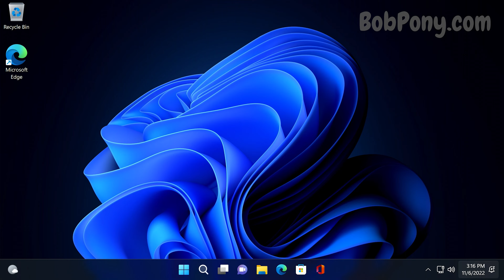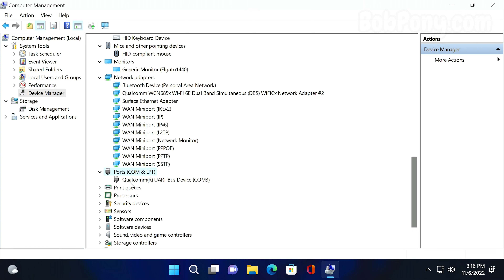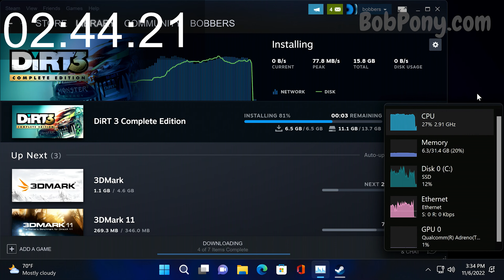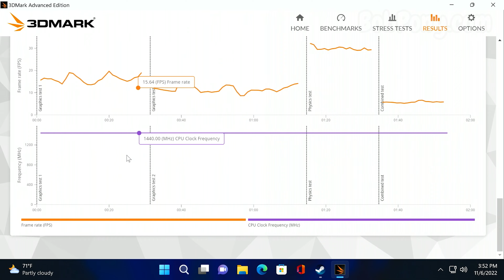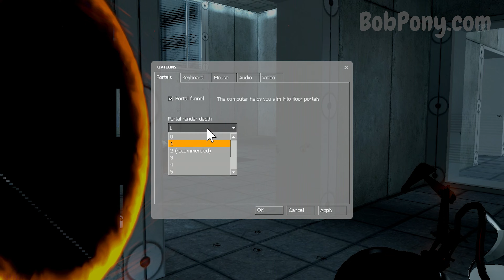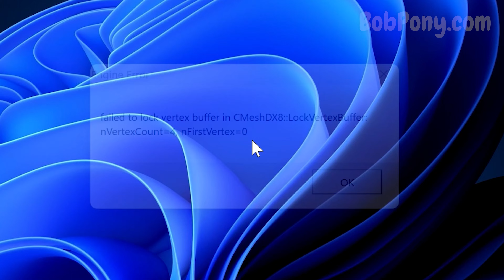Windows Dev Kit 2023 - Quick Overview and Benchmarks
Here in this video, the recently released Windows Dev Kit 2023 will be benchmarked and will be playing some games on it, also exploring around for a bit at the beginning.

0:00 Intro
0:07 First time setup experience
0:47 Exploring around
1:54 Benchmarks
3:47 Portal 1 Gaming
5:01 HL2 Max Settings?
5:18 Half-Life 2 Gaming
6:55 GMOD Explosion Test
7:43 Outro